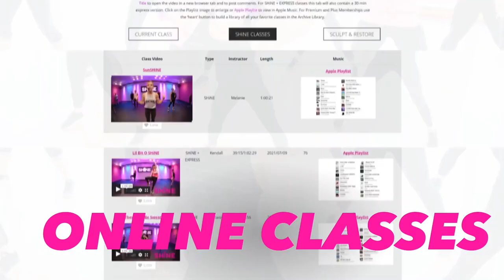"NO BAD DAYS" by Macklemore ft. Collett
Cardio, arm toning and FUN all at once?! YES, PLEASE! We love Macklemore and just can't get enough of this cheery bop* from his newest album, "BEN." Leave us a comment to let us know how much you love it, too!

*This choreography is the intellectual property of SHiNE Dance Fitness, LLC and may not be used by instructors of other fitness formats, or in any virtual or live class setting, without our express permission and an active SHiNE Dance Fitness™ Instructor License. The routines displayed on this channel are intended for individual use in a private, home-workout setting.

HOW IS SHiNE™ DIFFERENT?
We're not your average dance fitness program!  The SHiNE choreography team creates new, original routines every month, exclusively for our Licensed Instructors to use all around the globe.  Our routines are based in traditional ballet, jazz and hip hop styles and set to current, popular music.  Our Instructors focus strongly on effectiveness and consistency all across SHiNE Nation.  You will always get a great workout in a SHiNE class, with not only some high cardio peaks, but a great deal of "sneaky" toning work built right into the choreography!  Whether you take a SHiNE class online, or LIVE in Boise, Idaho; Tulsa, Oklahoma; Sydney, Australia; Japan; Barcelona or the UK -- you can expect it to feel like coming home.

LIVE CLASSES
SHiNE HQ offers classes in Eagle, Idaho, where you can dance live with the team you see here on our channel!  If Idaho's too far though, never fear!  We have Licensed SHiNE Dance Fitness Instructors teaching live classes all over the world.  Hit this link to find one near you!

ONLINE CLASSES
Love dancing along?  Imagine a FULL HOUR class with no commercials and no clicking around to choose your next song! Our memberships start as low as only $13.99/month. to sign up for a FREE 7-day trial!

BECOME A SHiNE™ INSTRUCTOR
Love our original choreography, the effectiveness of our workouts, and SHiNE Nation's positive, encouraging, "you do you" vibe?  Think your students, friends or community would too?  You should train to become a Licensed SHiNE Dance Fitness™ Instructor! Online trainings are happening year-round, and can be completed at your own pace, in the comfort of your own home.  No experience necessary - we'll give you all the tools you'll need!